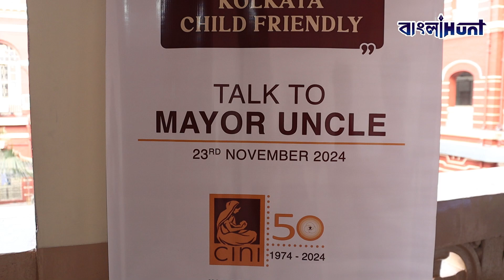Talk To Mayor: "টক টু মেয়র"এর নতুন চমক! ফিরহাদ হাকিমের কাছে সমস্যার ঝাঁপি খুলল পড়ুয়ারা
Talk To Mayor | Firhad hakim| "টক টু মেয়র"এর নতুন চমক! ফিরহাদ হাকিমের কাছে সমস্যার ঝাঁপি খুলল পড়ুয়ারা

➤ 𝐀𝐛𝐨𝐮𝐭 𝐮𝐬 ☺

➤  𝐅𝐨𝐥𝐥𝐨𝐰 𝐔𝐬 ☺

➤  𝐓𝐚𝐠𝐬 ☺